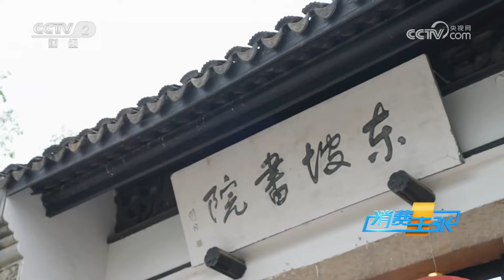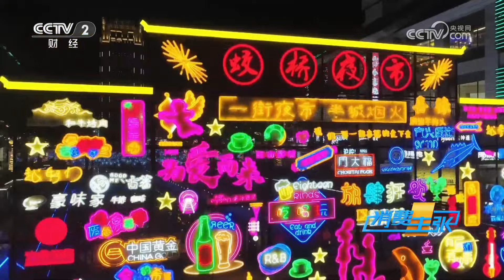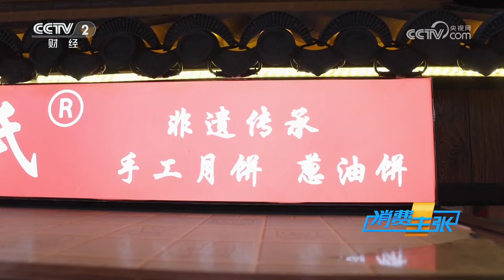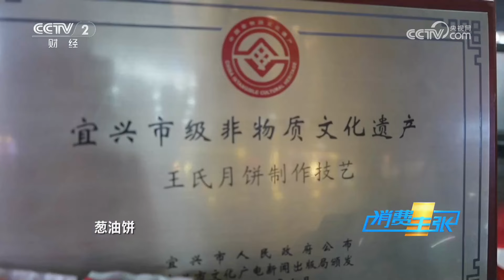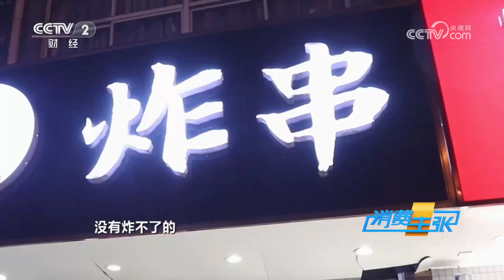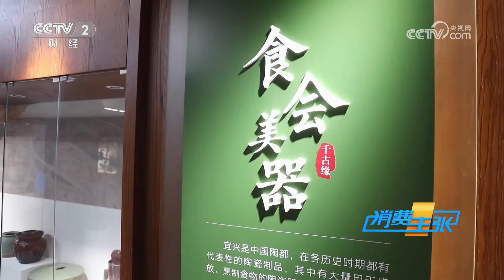《中国夜市全攻略》这里山水秀美 竹海连绵 夜市美食也是独具特色 葱油饼 宜兴炸串 笋干烧肉——江苏宜兴 | 美食中国 Tasty China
本期美味：宜兴，是一颗镶嵌在太湖之滨的璀璨明珠，这里山水秀美，竹海连绵，大文豪苏东坡曾惊羡于这里的溪山醉人，流连忘返。这座江南水韵小城地处苏浙皖三省交界，不同的文化在这里碰撞，夜市美食也是独具特色。